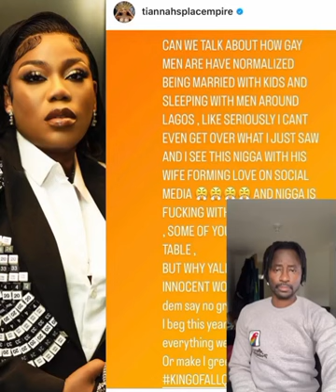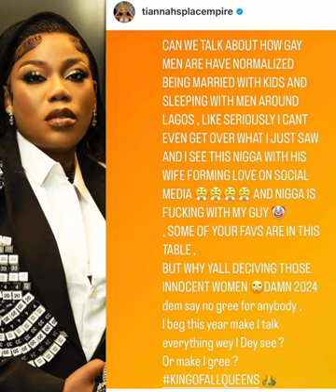Gay right activist , Bisi Alimi, tackles Nigerians berating gay men for marrying women